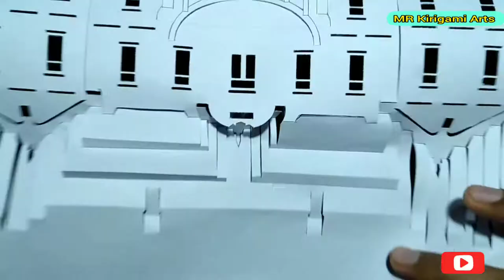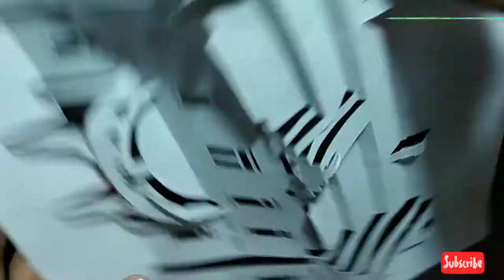3d Hotel /Pop up card /Paper art/kirigami.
3d Hotel /Pop-up card /Paper art/kirigami.
This is a demonstration of how to cut and fold make a pop-up card.
Interested people can download the template
Those who want to take the template will give me a knock on Messenger.
A greeting card is an illustrated piece of card stock or high-quality paper featuring an expression of friendship or other sentiments. Although greeting cards are usually given on special occasions such as birthdays, Christmas or other holidays, such as Halloween, they are also sent to convey thanks or express other feelings (such as to get well from illness). Greeting cards, usually packaged with an envelope, come in a variety of styles. There are both mass-produced as well as handmade versions that are distributed by hundreds of companies large and small. While typically inexpensive, more elaborate cards with die-cuts or glued-on decorations may be more expensive.

Hallmark Cards and American Greetings, both U.S.-based companies, are the two largest producers of greeting cards in the world today.

In Western countries and increasingly in other societies, many people traditionally mail seasonally themed cards to their friends and relatives in December. Many service businesses also send cards to their customers in this season, usually with a universally acceptable non-religious message such as "happy holidays" or "season's greetings".